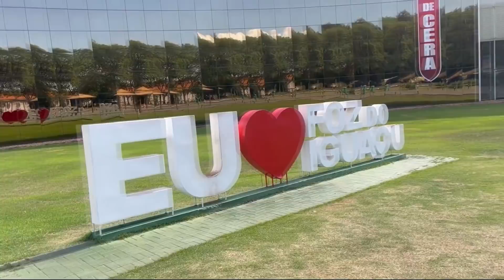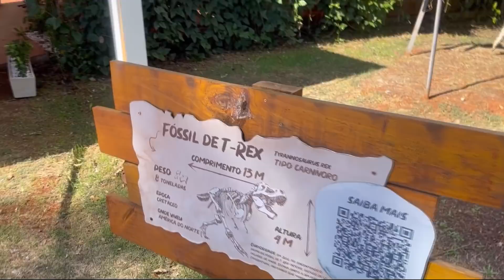CONHECI UM PARQUE DE DINOSSAUROS ! 😮 MUITA ZUEIRA ! 😂 DREAMLAND !😍